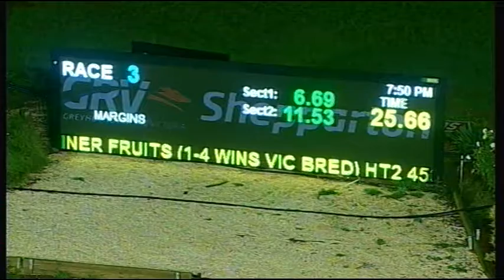SHP MON 16 MAY 16 R3